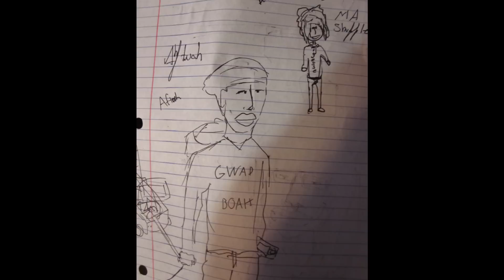Felix Varela Slide Show.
A slide show of random pictures I took throughout highschool